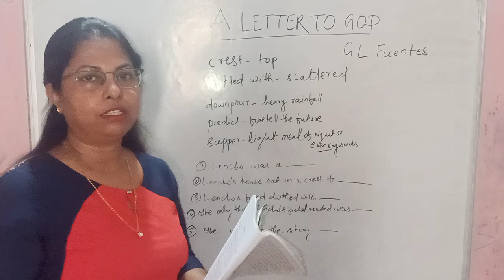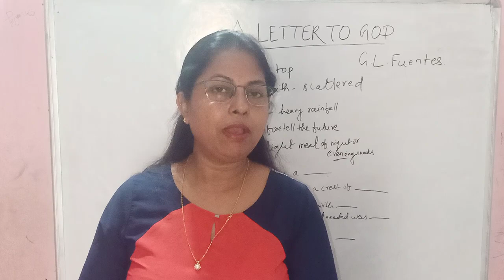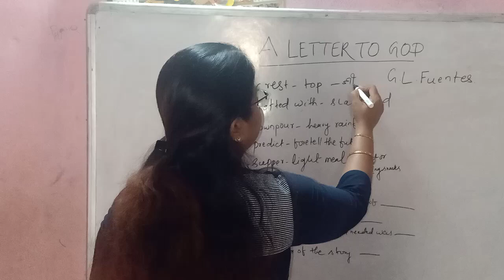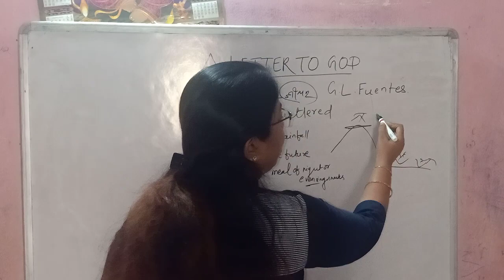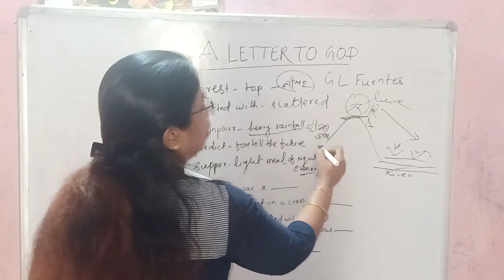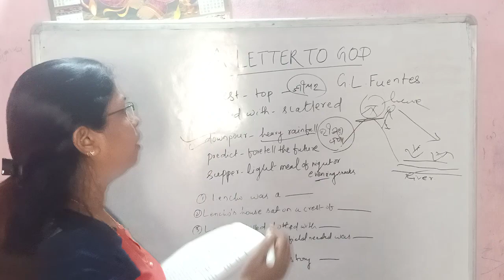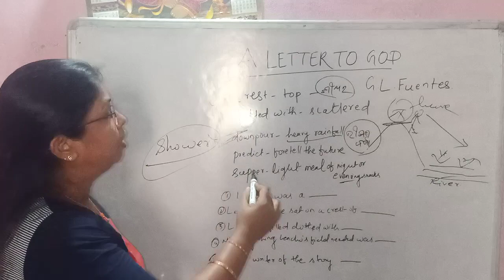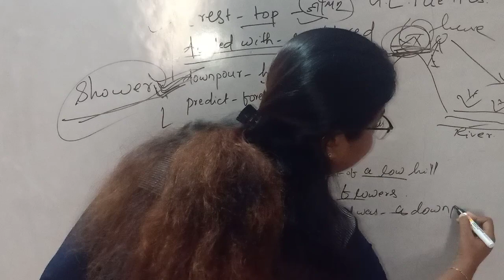class 10th A letter to God explanation paragraph 1